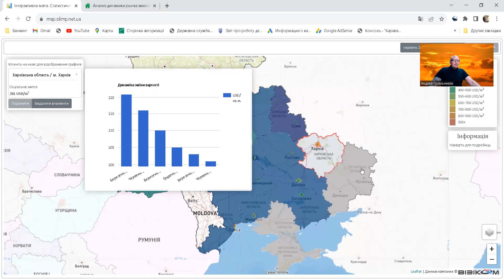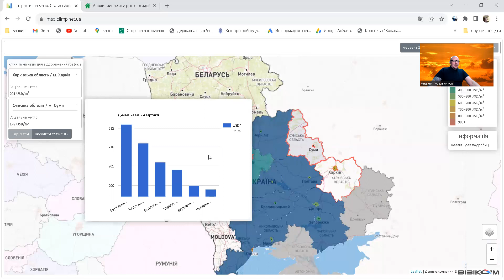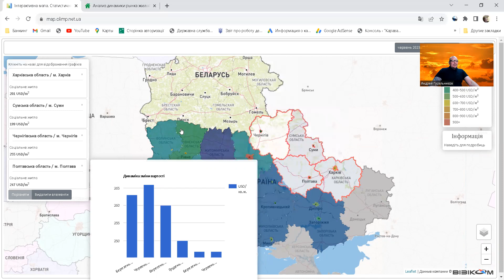Харьковская, Полтавская, Сумская, Черниговская, область, недвижимость 2022-2023